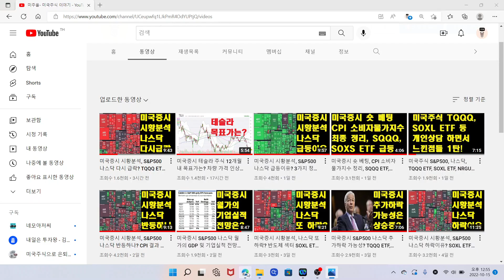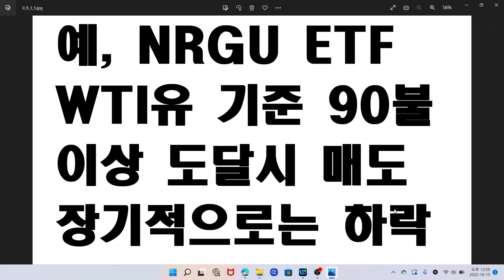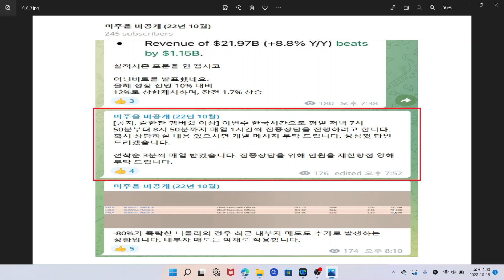미국주식 TQQQ ETF, SOXL ETF 등 개인상담 하면서 느낀점들 2탄! (미주올 술한잔 멤버쉽 이상 집중상담 진행 중)